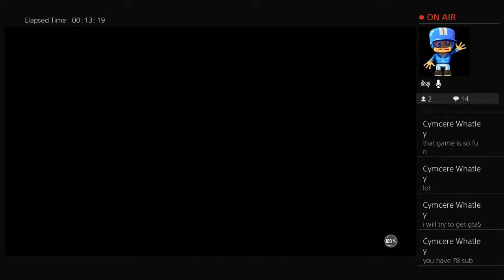The king james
Welcom i will do vlogs and a few games if your in terested this is the place for you and now some keyboard vids to and better content